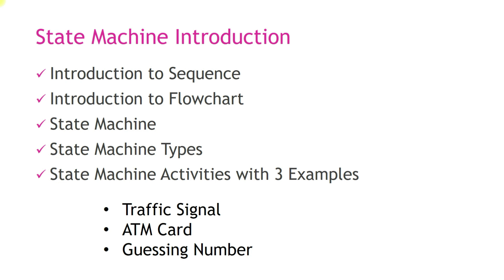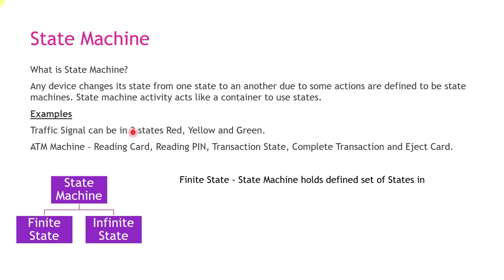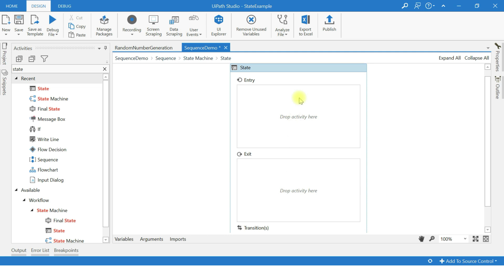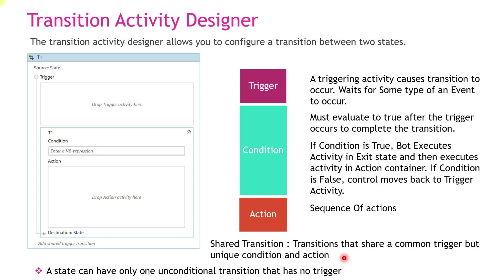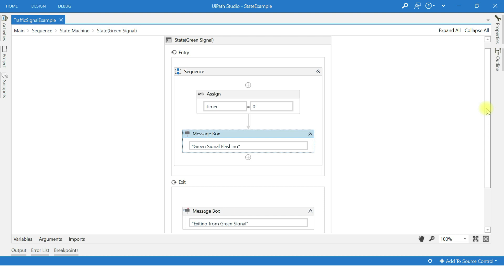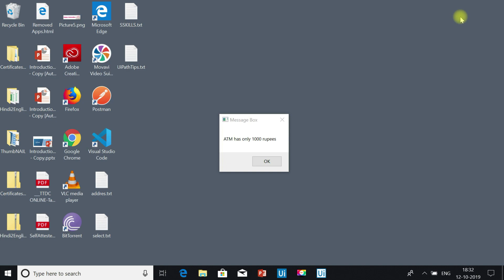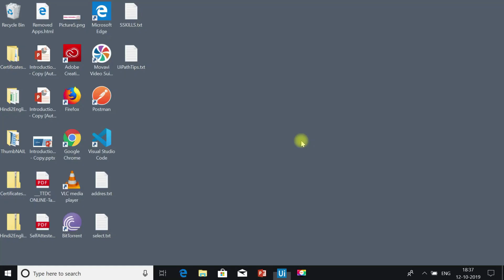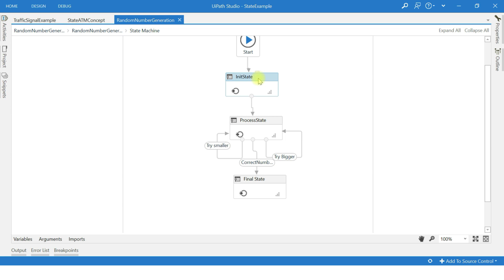RPA _ UiPath - Tamil - StateMachine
All the available videos in Tamil Language